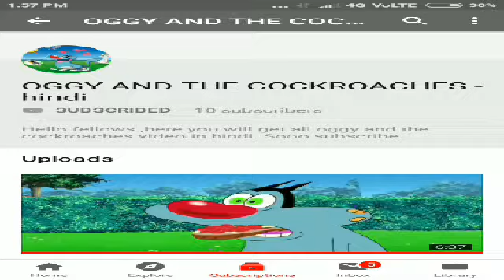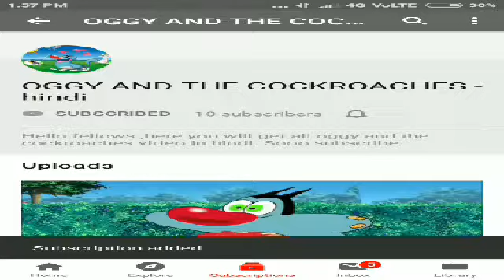Hindi Oggy and the cockroaches new episode.season 2 episode 3